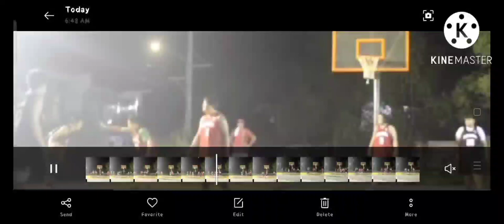3x3 City Health Office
ctto City Health Office baller's